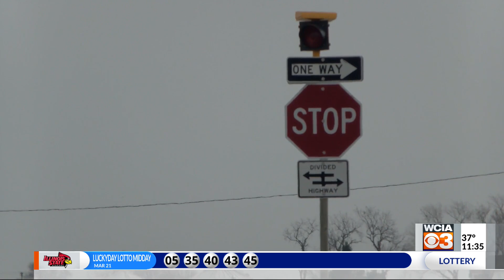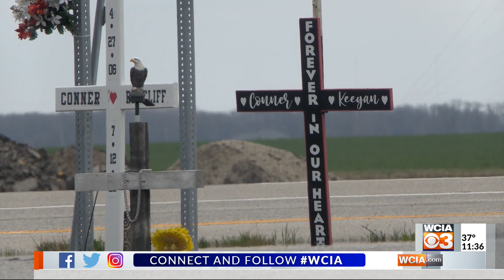‘Leafland needs that J-Turn’: Assumption residents push for changes to deadly intersection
Residents are pushing the state government to change a deadly intersection after another serious accident happened this week.